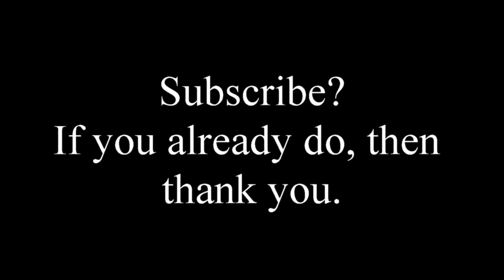Pool balls are not supposed to move like this!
This situation occurred to me in a game, so I imagined a way to win. Then imagination became reality.